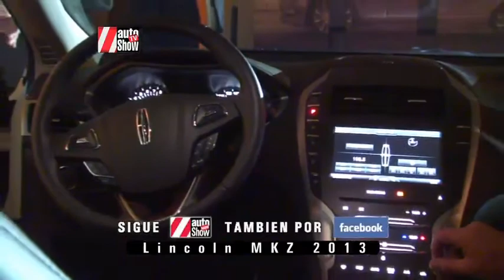Lincoln MKZ 2013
Lincoln MKZ 2013 la nueva definición del lujo americano, está hecho en México en la planta de Hermosillo, Sonora, cuenta con 2 esquemas de motorización la 1ª tiene un motor 2.0 litros EcoBoost turbo de 4 cilindros, con 240 hp, la 2ª con un motor 3.7 litros, V6 con 300 hp.